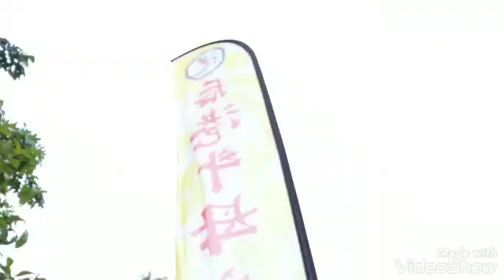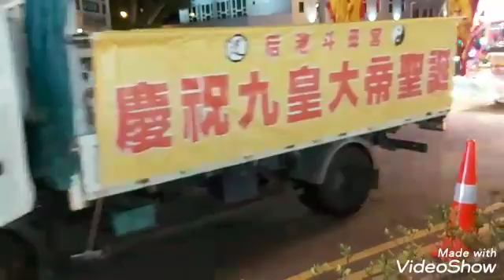Walking Singapore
Visiting Hougang Tau Mu Kung Temple on chinese calender date 30th eight month chancing a night procession.Project by millmillways n edited by video show.